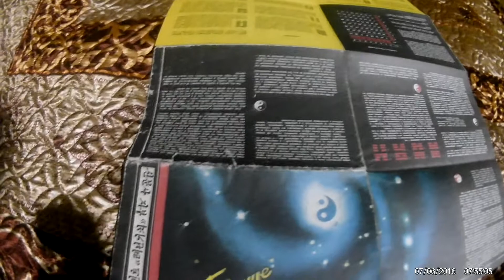Гадания по книге перемен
ПОМОГИТЕ РАЗВИВАТЬСЯ КАНАЛУ. поддержать ,ТОЛЬКО, если есть возможность карта сбербанка мир
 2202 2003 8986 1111